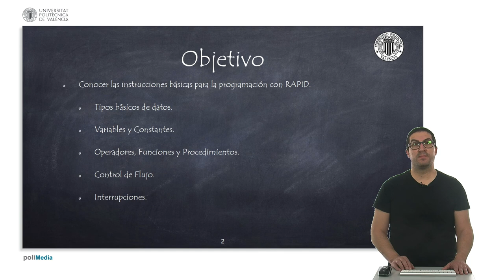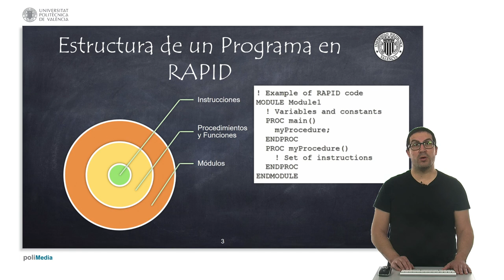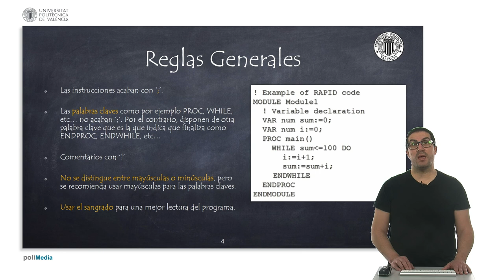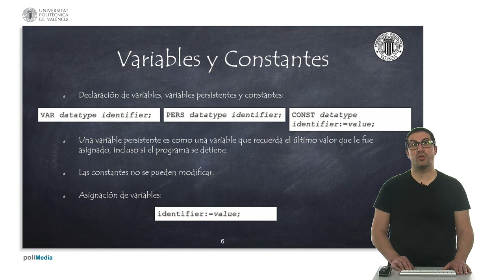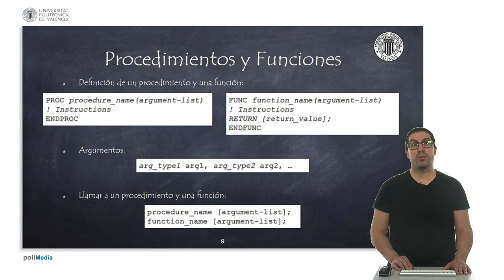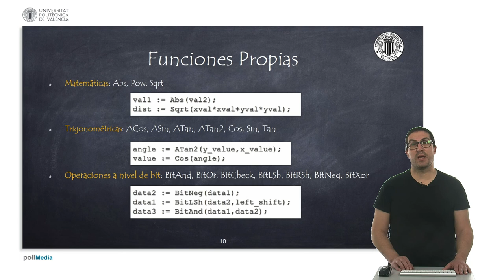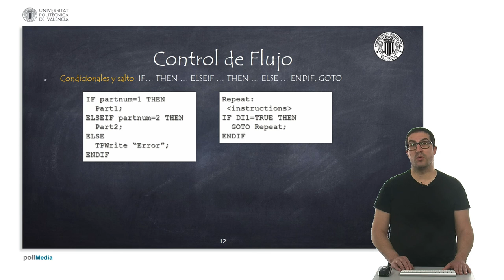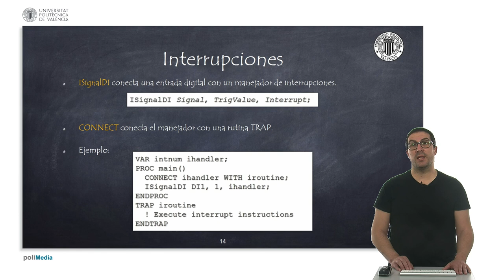Instrucciones Básicas en RAPID | Programación en RAPID con Robots de ABB | Sistemas Robotizados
Este video es un video introductorio al lenguaje RAPID, un lenguaje para programar robots de ABB. Este video forma parte de un conjunto de mini-tutoriales para aprender el lenguaje RAPID. Si quieres contribuir a la creación de estos videotutoriales:

Este vídeo forma parte de un conjunto de videotutoriales sobre Robótica utilizados en los cursos de Robótica de la Universitat Politècnica de València